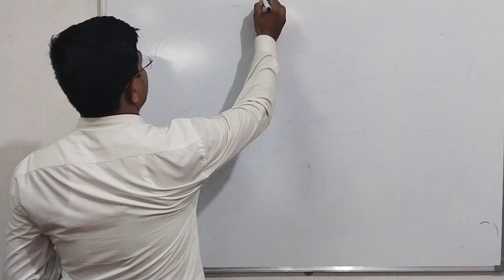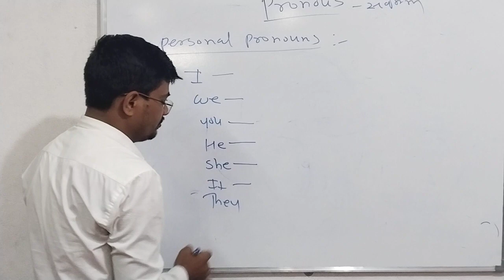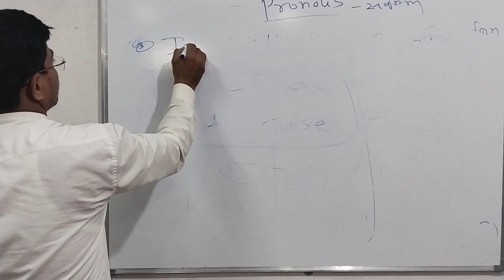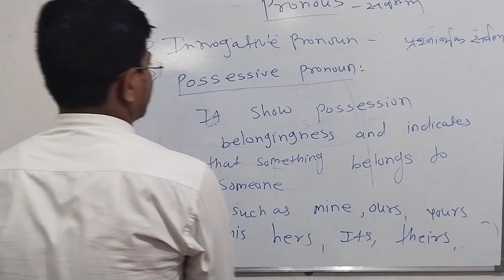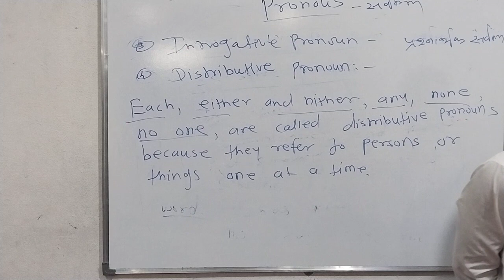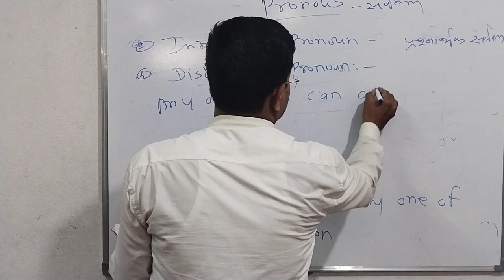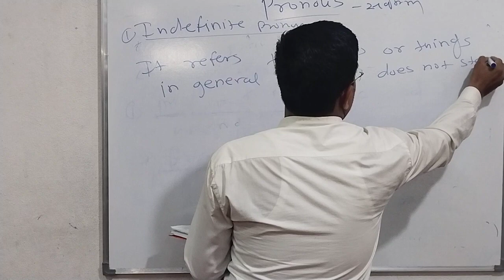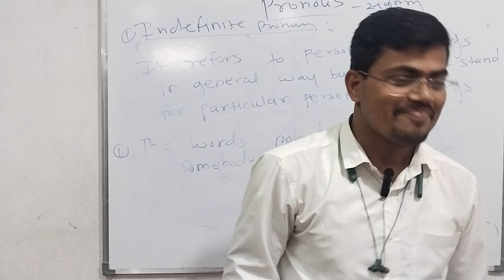English Grammar Pronouns Part 01For 8th/9th/10th class